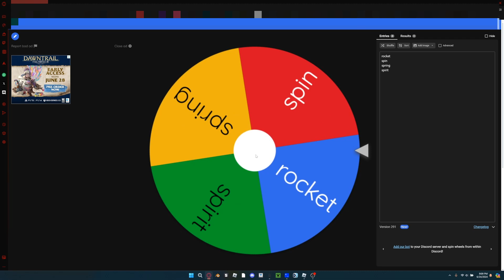Day 51 Of Rolling A Fruit Until Zioles Comments. ‪@GamerRobot